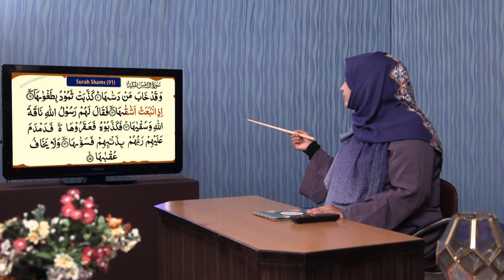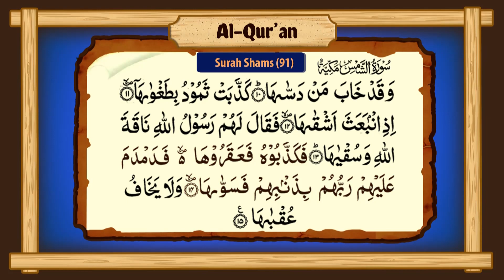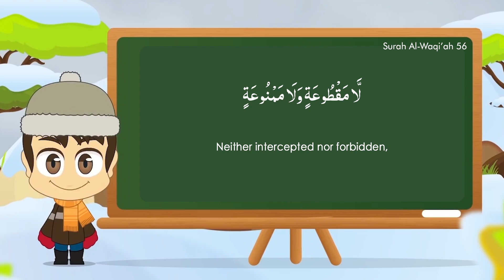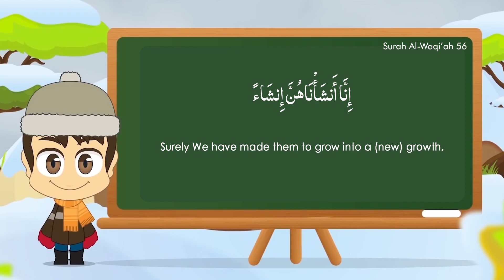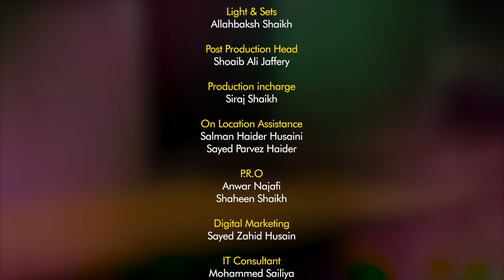Sunday Madrasah || Episode 100 || Kids Special || Channel WIN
Sunday Madrasah Episode 100
by: Sister Fatema Zaidi, Neelam Bhayani & Sukaina Panna.